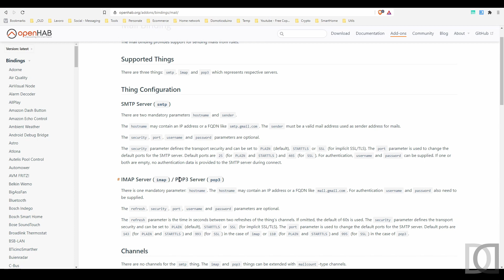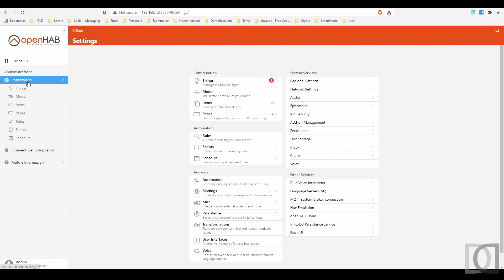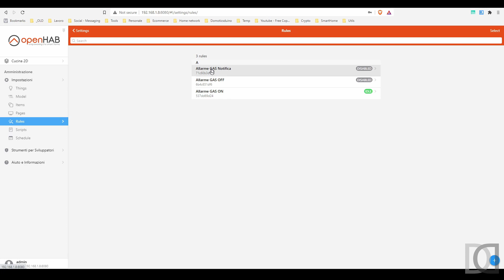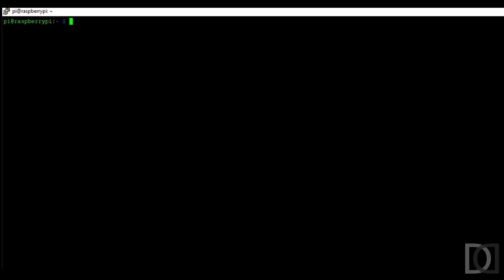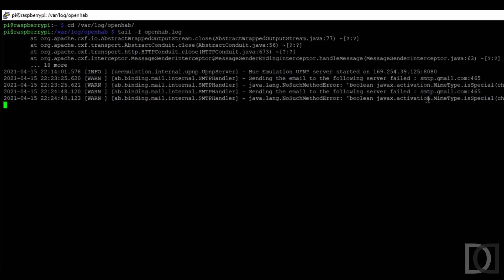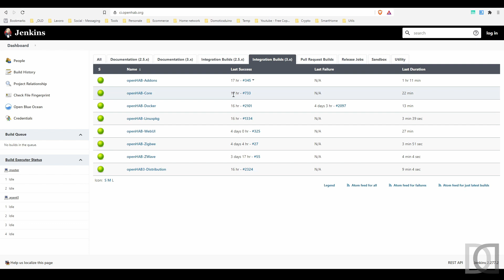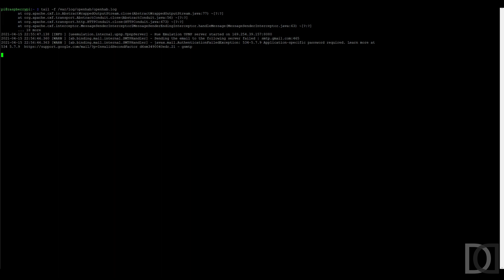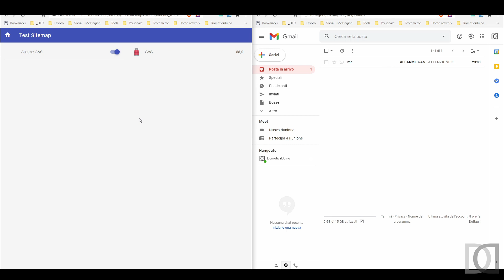Home Automation System - OpenHAB 3 - 30. Notifiche PUSH con Email e Rules Parte 4 ITA - sub ENG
Trentesimo capitolo (parte 4) relativo ad OpenHAB 3.
In questo video vediamo un altro metodo per inviare notifiche di tipo push da openhab. Dopo aver visto nei video precedenti l'invio di notifiche su app mobile nativa e su telegram, vediamo adesso l'invio di una notifica tramite email...quello che ci serve è avere a disposizione un server smtp tramite il quale poter inviare le mail da openhab...L'obiettivo del video è stato raggiunto non senza alcuni intoppi; infatti mi sono imbattuto in un bug, fortunatamente risolto nell'ultimo aggiornamento SNAPSHOT. Nel video vediamo come identificare un eventuale errore, cercare una soluzione ed applicarla con successo.

Buona visione